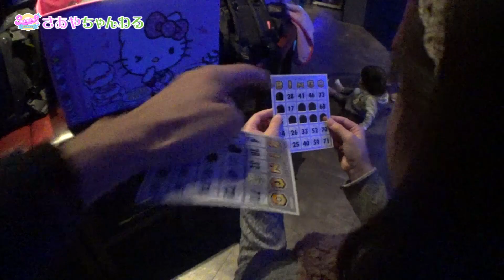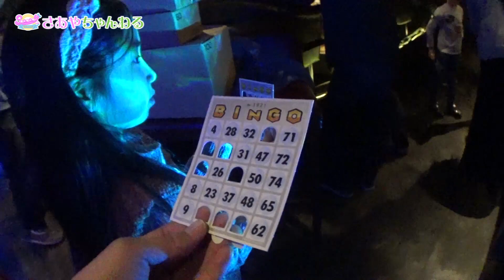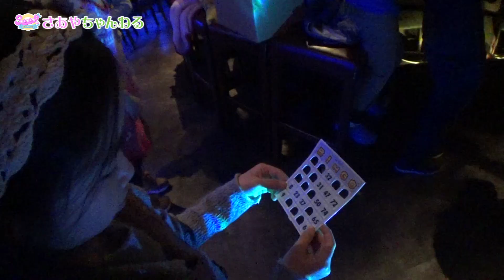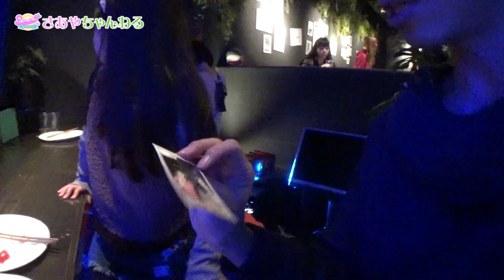カウントダウン パーティ♪ファミリー系YouTuber大集合！年越しイベントに行ってきた ☆ Saaaaaya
神戸で行われたファミリー系YouTuber忘年会に参加してきました☆